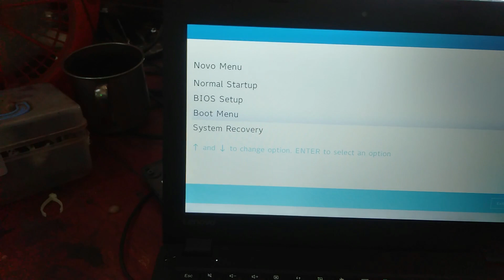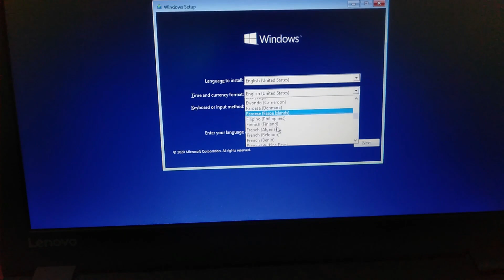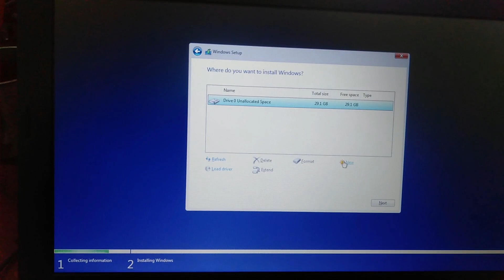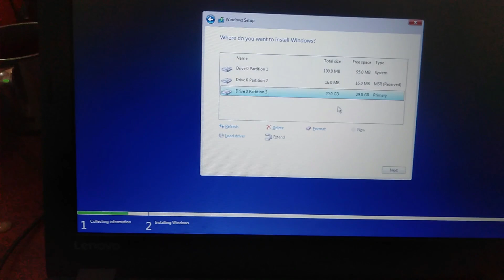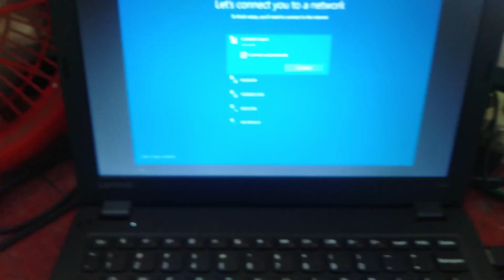Cara install Windows 10 Lenovo Ideapad 100s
Cara install notbook ini sangat mudah Bro. Kamu cukup sediain fashdisk minim nya 8 gb. dan buat bootable windows nya. Kalau Bro bro ta punya iso windows. ini sedot iso disini
ok dan cara install nya di video ini ya.